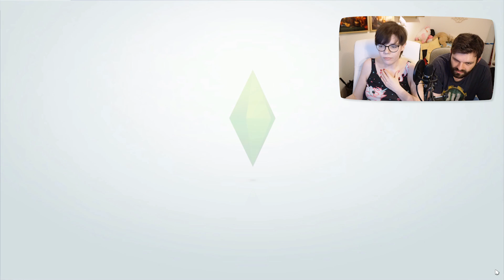Marco sein Swag! ★ Die Sims 4 CHALLENGES | #13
▼ MEHR INFOS ZU DEN SIMS 4 - Vampire
(Intro Musik: Sleeping With A Vampire - Daniel Kadawatha - manchmal als Cover von Franz oder Isa) Wer das hier liest ist cool!

Sie sind wieder da, die Vampire! Schon immer beliebt und berüchtigt in "Die Sims 4" seit dem ersten Teil. Sie beißen dich, verzaubern alles und jeden und stillen ihren Durst sowohl menschlich als auch vegan. Plasmafrucht oder der Nachbar? Bett oder ein Sarg? Und diese neue Welt, perfekt für düstere Gesellen der Nacht. Sonnenlicht ist nämlich nicht gerade beliebt.

MEHR SIMS 4 INFOS:
● simension.de
● simfans.de
● simtimes.de

Erscheinungstermin: 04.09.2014 - The Sims Studio-Maxis
Publisher: Electronic Arts
Kommentiertes  Gameplay Video: HoneyballLP / HoneyballGames